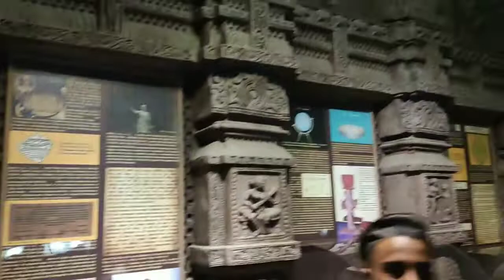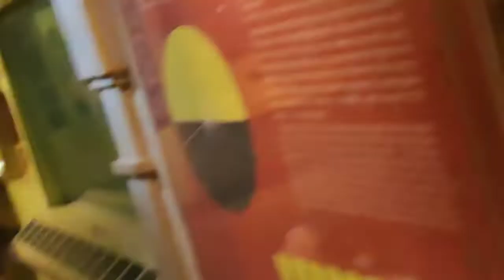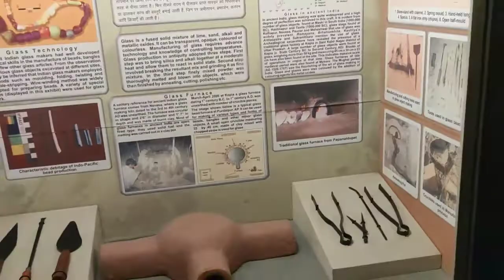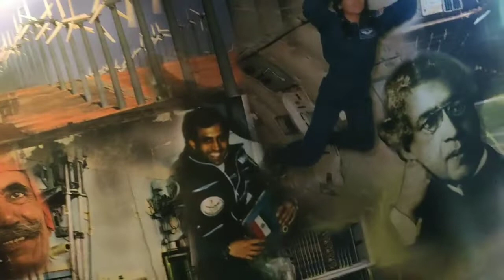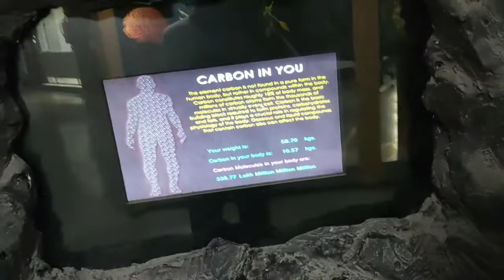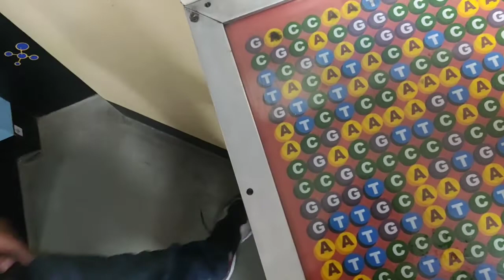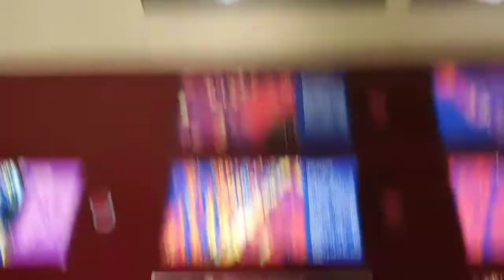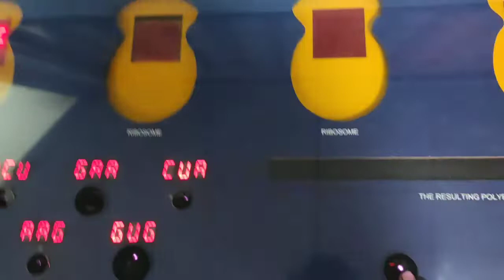MDIPT TUITION CLASSES Delhi vlog || Lotus temple || science museum full fun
hi
i am Irfan welcome to our you tube channel mdipt online classes
The video of Delhi Tour is shown in this video.  When will the science museum &  Lotus temple